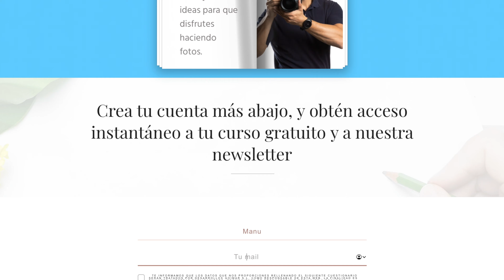📸 APRENDE la DIFERENCIA entre RAW vs JPG Diccionario de FOTOGRAFÍA BÁSICA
¿Sabes la diferencia que hay entre hacer fotos en RAW o en JPG? En este video del diccionario de Fotografía Básica, te lo explico en menos de dos minutos la diferencia entre RAW vs JPG.

Una de las primeras cosas que tienes que hacer cuando compras una cámara es seleccionar la calidad de imagen. Saber cómo guarda tu cámara una foto que has hecho en RAW o en JPG es uno de los conocimientos básicos y fundamentales de la fotografía.

Depende de lo que quieras hacer luego con tus fotos, puede que seleccionar la calidad JPG sea suficiente. Pero saber que hacer fotos en RAW te da más flexibilidad a la hora de revelar tus fotos y editarlas, te puede ayudar a tomar la decisión correcta.

Hay muchos conceptos que aprender sobre Fotografía Básica. Si quieres saber más y empezar a aprender fotografía desde cero, te recomiendo que te apuntes a mi curso gratuito de fotografía básica. Tienes el link debajo :)

Aquí puedes ver un video un poco más largo sobre hacer fotos en Raw o en JPG:

Mencionado en el video de hoy.
Curso gratis de fotografía básica:
Índice de contenido.
00:00 - Introducción.
00:06 - Seleccionar la Calidad de imagen. RAW vs JPG
00:16 - ¿Cuál es la diferencia entre RAW y JPG?
00:55 - Compresión archivo JPG vs RAW
01:30 - Resumen RAWQ vs JPG. ¿Quieres saber más?
Mejor cámara para llevar siempre en el bolsillo.
Música para tus videos.

Equipo usado para grabar el video.
Canon Eos R6

BlackMagic Video Assist 5 12G

Rode Ntg3

Pértiga Andoer

Soporte pértiga

Soporte focos

Foco Godox 150 SL

Foco Godox 60 SL

Focos Led Neewer

Sd Sandisk 64 GB

SD Lexar 128Gb

SoftBox Octogonal

SoftBox Alargado

Discos duros que te recomiendo para editar.
Para fotos y video:

Para editar video:

Para editar fotos:

Una muy buena opción más económica:
Alguno de los enlaces de arriba son de afiliados, eso quiere decir que si compras algo a través de ellos, me haría mucha ilusión porque recibiría una pequeña comisión, pero a ti te costará los mismo.